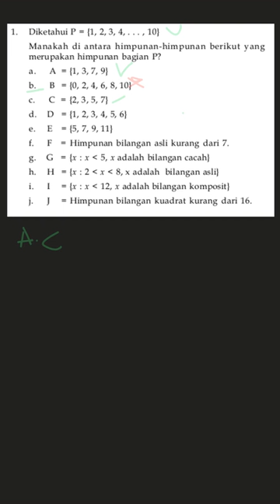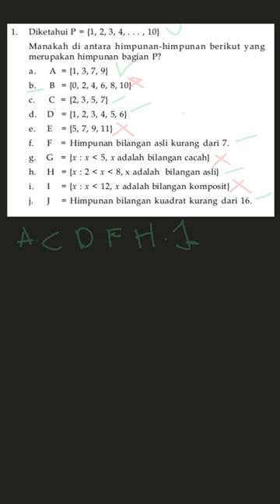Diketahui P = {1, 2, 3, 4, ....,10}. Makan... | Matematika SMP | Kelas 7 | 6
✅ Dalam video ini kita akan membahas: Diketahui P = {1, 2, 3, 4, .,10}. Makanah dinatara himpunan berikut yang merupakan bilangan P?
a. A = {1, 3, 7, 9}
b. B = {0, 2, 4, 6, 8, 10}
c. C = {2, 3, 5, 7}
d. D = {1, 2, 3, 4, 5, 6}
e. E = {5, 7, 9, 11}
f. F = Himpunan bilangan asli kurang dari 7
g. G = { x : x less than 5, x adalah bilangan cacah}
h. H = { x : 2 less than x less than 8, x adalah bilangan asli}
i. I = { x : x less than 12, x adalah bilangan komposit}
j. J = Himpunan bilangan kuadrat kurang dari 16
Tema:
Kelas: 7
Mata Pelajaran: Matematika
Bab: 6
Buku: Matematika SMP Kelas VII Edisi 4

👉 Buku yang telah tersedia:
{PLAYLIST_LINK}
Di mana kamu dapat menemukan kami?